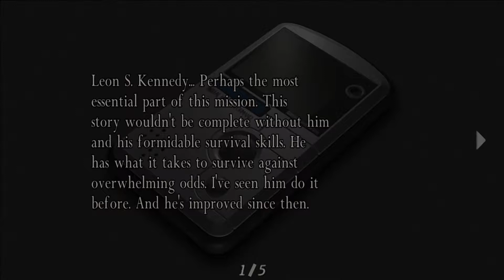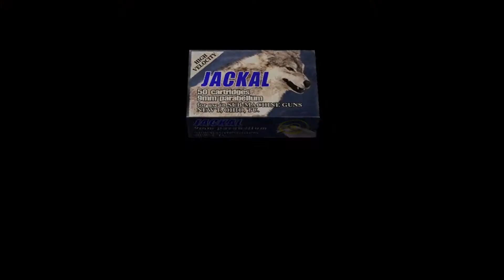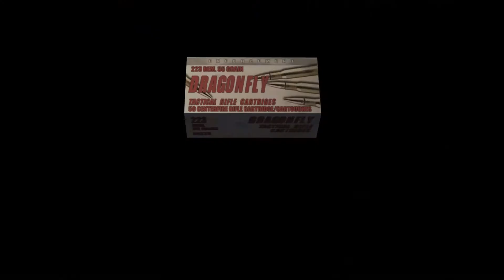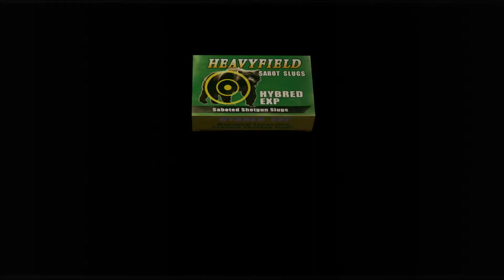Resident Evil 4 - Ada Wong [Separate Ways - Gameplay #5][Steam PC]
Resident Evil 4 - Ada Wong